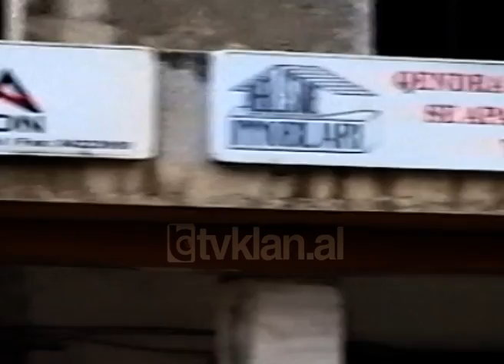Bashkia e Tiranës, vjelja e taksave - (15 Nëntor 1999)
380 milion lekë të reja janë të ardhurat e Bashkisë në 10 mujorin e këtij viti, të ardhura këto që vijnë nga vjelja e taksave dhe tarifave në subjekte të ndryshme, që i mbledh Bashkia me degën e veçantë të saj. Vetëm ditën e fundit të Tetorit janë arkëtuar nga kjo taksë 80 mijë lëkë.

Deri në fund të vitit mendohet të shtohen rreth 30 milion lekë të reja. Të gjitha këto shkojnë për shërbime të Bashkisë dhe shërbimet publike të qytetit Tiranë. Skënder Haderaj Drejtor i Financës shpjegon për TV Klan.

Skënder Haderaj:- “Në vitin 1999 si Bashki ish planifikuar të realizohej një fond prej rreth 430 lekë të reja nga taksat lokale. Këto të ardhura përdoren për përballimin e nevoja më emergjente dhe më të domosdoshme që ka Bashkia, që janë për ndërmarrjet e sistemit të shërbimit publik, ndërmarrja e pastrimit, ndriçimit publik dhe shpenzime të domosdoshme për mirëmbajtjen e aparatit të Bashkisë. Në qoftë se në vitin ‘97 ishin planifikuar rreth 280 milion lekë të ardhura për vitin ‘98 u realizuan rreth 390 milion lekë të ardhura, për vitin ‘99 janë planifikuar 430 milion të ardhura, ndërkohë që pretendimi është që të këtë një realizim akoma më të madh”.

Rritja e kompetencave Bashkisë fuqizon dhe bashkon mundësinë e tërheqjes gjithnjë të parave nga buxheti i shtetit./tvklan.al